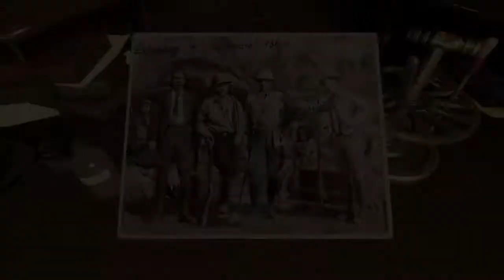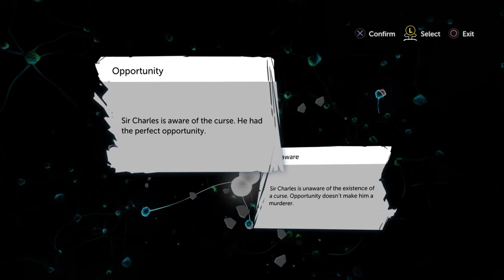Sherlock Holmes: The Devil's Daughter: Part 19: The 4th member of the expedition